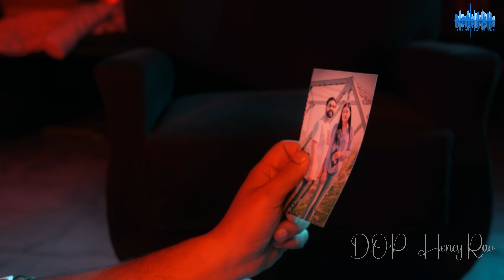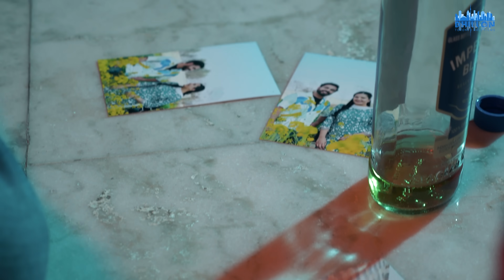Kauda Paani (Full Song) Sharanjit Shanu | Amanindar Dhillon | New Punjabi Song 2024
Only on @CNE & DTA Films / @cnedtafilms  youtube Channel.Song 'Kauda Paani'

Credits:
Cast - Amanindar Dhillon,Karen K. Kang
Title: Kaura Paani
Singer/Music: Sharanjit Shanu
Lyrics: Qaatab
Project Manager: Kulwant Singh Dhillon
Produced By: Kulwant Singh Dhillon
Video - Gurnoor Maan
DOP - Honey Rao
Online Promotion : Venom Digital
Label: DTA FILMS INC.
Special Thanks: Sarpanch Dhaba Chowakimann